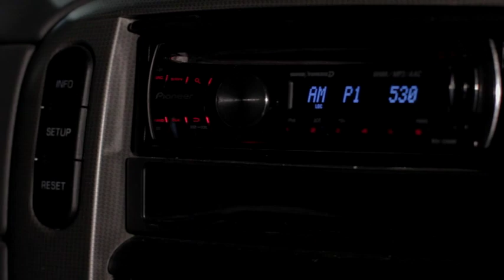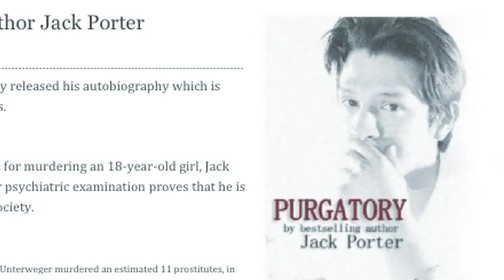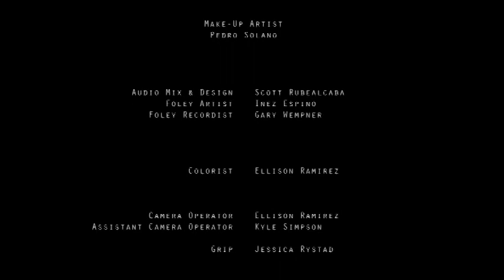Dead End (Directors Cut)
Keith E Andrews II stars as the police cheif in a murder mystery where a recently released killer has the police department at a dead end. Keith is now studying at North Lake College for film and animation.